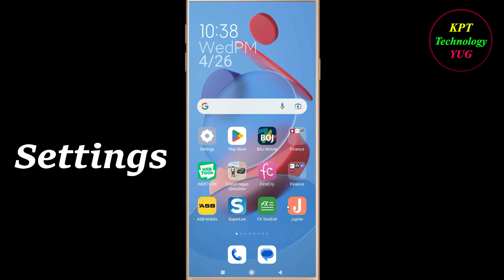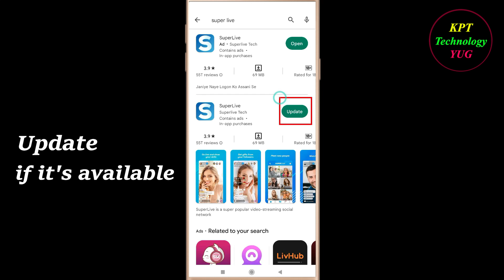How to Fix SuperLive App Keeps Stopping Error Android & Ios | Apps Keeps Stopping Problem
In this video, i will show you how to fix / Solve SuperLive  Keeps Stopping Problem in Android & Ios Mobile. If you are facing same problem in your mobile then it will help you to get rid of this error.